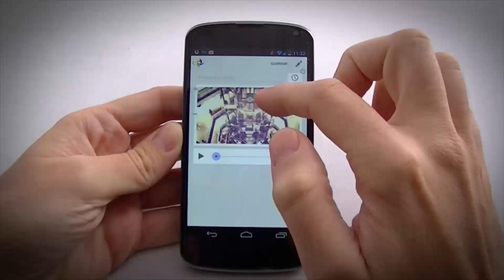Anuncio para FAQsAndroid.com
Breve anuncio de 30 segundos en el que quedáis invitados a nuestro canal. ¿Nos compartes?